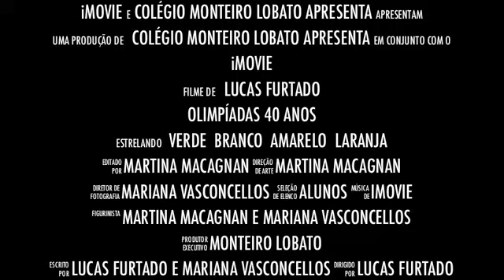Trailer oficial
Trailer oficial do filme das Olimpiadas do Colegio Monteiro Lobato